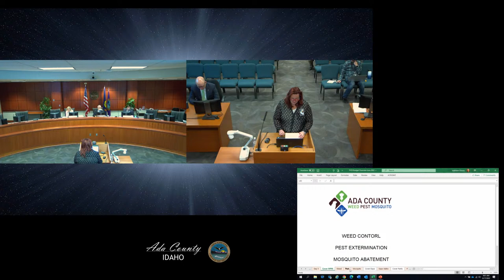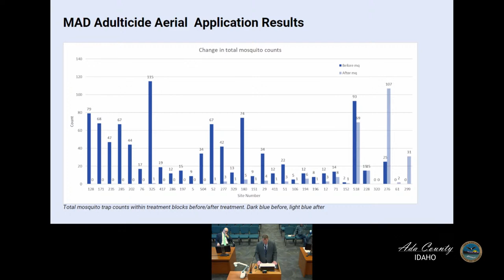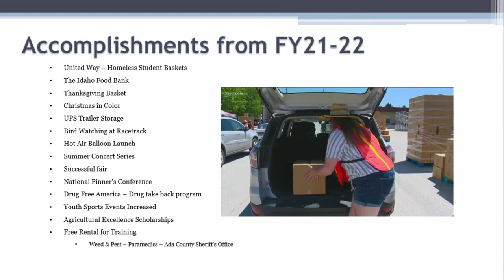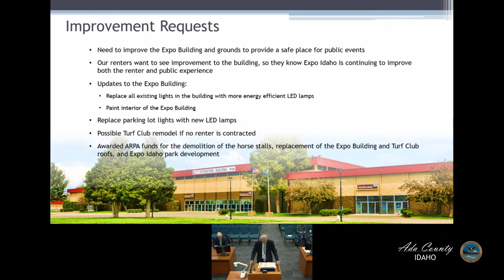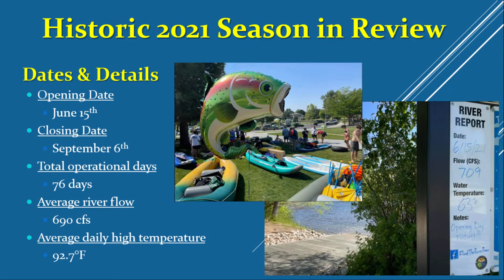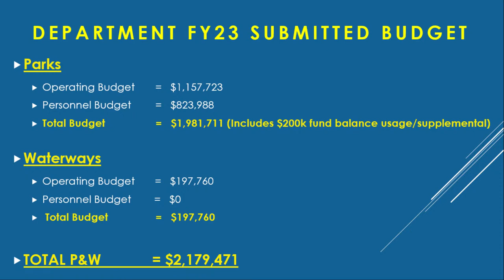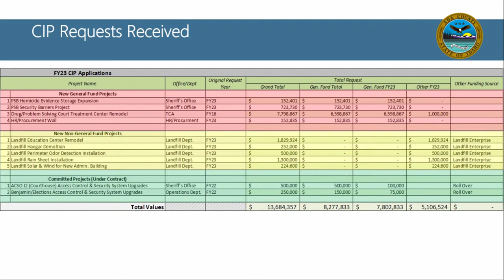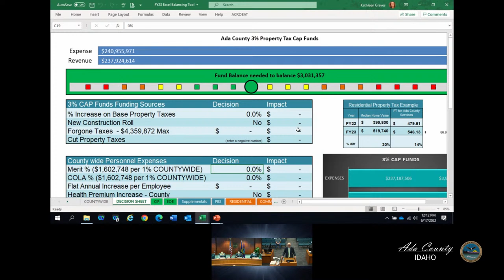Ada County FY23 Budget Presentations – June 17, 2022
00:00
05:30 - Weed, Pest and Mosquito Abatement
50:00 - Expo Idaho
1:48:08 - Parks and Waterways
2:30:35 - Master Facility Plan
2:44:10 - Capital Improvement Projects
3:09:35 - Next Steps